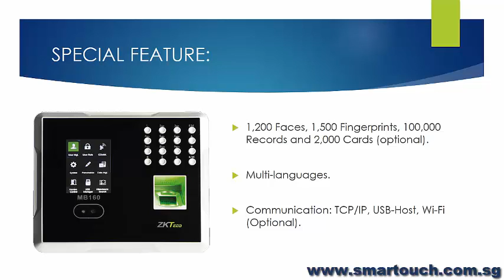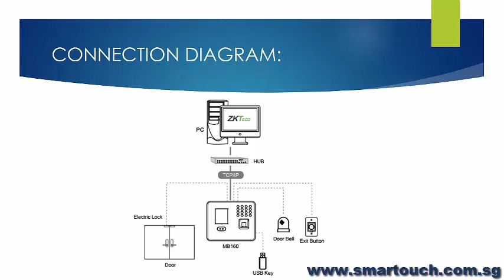Biometric Facial Machine MB160 Overview Link with Time Attendance System and Payroll Malaysia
MB160 is an innovative product featured with ZK advanced fingerprint and face recognition technologies. It supports multiple verification methods including face, fingerprint, card, password, combinations between them and basic access control functions.

User verification is performed in less than 1 seconds, which streamlines the process of access.

The communication between the MB160 and PC is by TCP / IP or USB interface for manual data transfer. Its sleek design fits perfectly in any environment.

SMART Mypay Payroll Malaysia and HR Software by Smart Touch is a certified payroll software which fulfilled all the standards of payroll calculation set in Malaysia like EPF ,SOSCO, PCB ,TAX ,Tabung Haji ,HRDF Fund which include all payroll calculation such as allowance,tax and EPF contribution calculations,SOCSO calculations ,claims and so on. This turns the traditional manual way of payroll calculation to a new simple and less hesitate way of doing job. With the integration of Time Management System which replace the old and traditional timesheet, this successfully make the whole payroll calculation less time-consuming and easier. Biometrics devices which work together with Time Management System accurately records all attendance of staffs which able to avoid all unnecessary arguments and cheating.